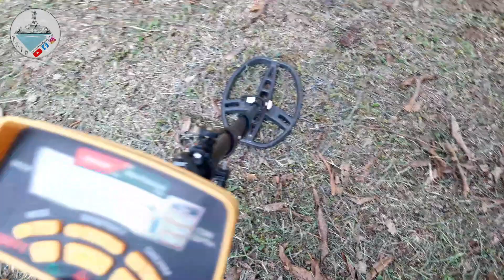¿Anillo y Campanita?🤔 MIRA LO QUE ENCONTRÉ... Buscando TESOROS en COSTA RICA| Detección Costa Rica🇨🇷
Hola amigos espero que se encuentren muy bien..  a acompáñame a ver estos hallazgos..